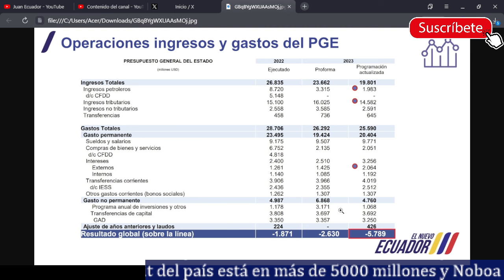Deficit del país en 5000 millones y Noboa no hace nada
El déficit económico de Ecuador es de 5000 millones que el presidente Noboa debe hacerle frente. Pero la ley tributaria de Noboa perdona impuestos y permite la evasión de tributos por 30 años. La gran pregunta es, cómo Noboa piensa hacer para obtener los recursos que necesita el estado para cubrir los gastos tan básicos como el pago de salarios. Eso lo veremos con el tiempo.